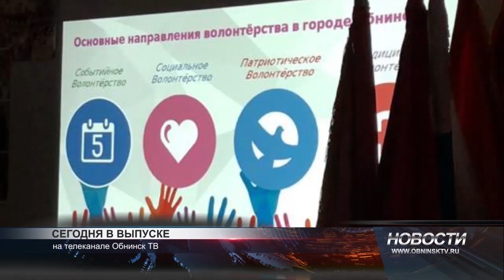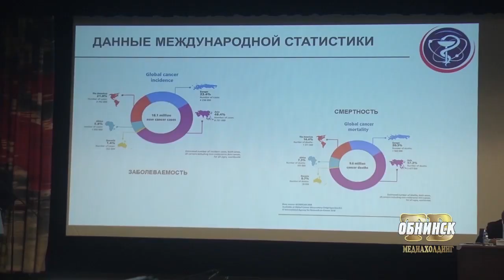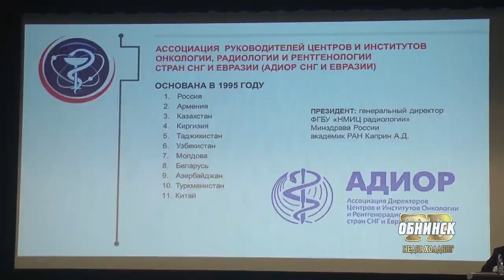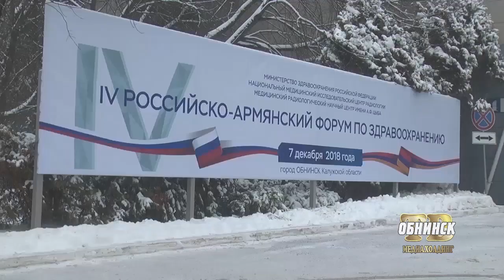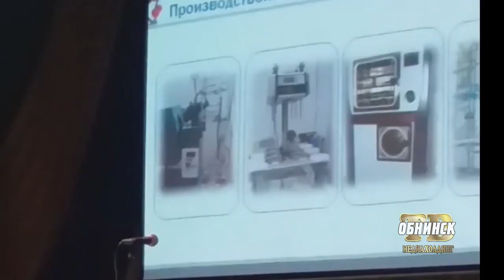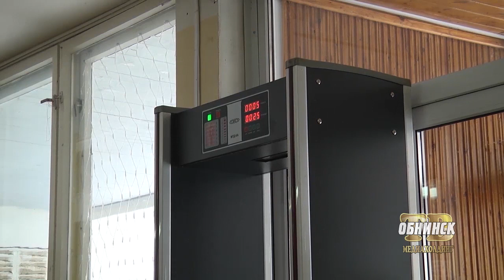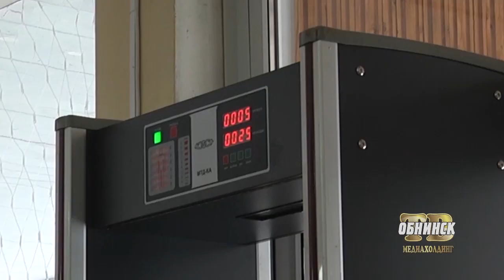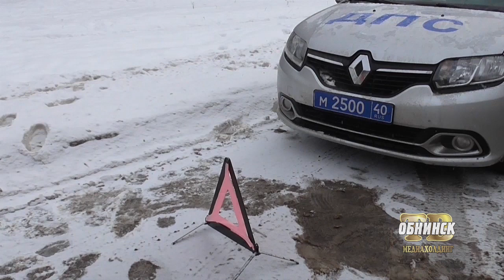Новости Обнинска 07.12.2018.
Обнинские новости (за 7 декабря)

С участием министров здравоохранения двух государств. В обнинском Медицинском радиологическом научном центре имени Цыба прошёл российско-армянский форум по здравоохранению.

Учёные-новаторы. Компания «Медбиофарм» отметила 20-летие.

Об  антитеррористической  защищенности учреждений образования.  Все обнинские школы будут обеспечены охраной.

Новая профессия – цифровой консультант. Ликвидация компьютерной безграмотности среди пожилого населения набирает темпы.

Круглый стол волонтёров. В обнинском молодёжном центре состоялась встреча  руководителей добровольческих организаций.